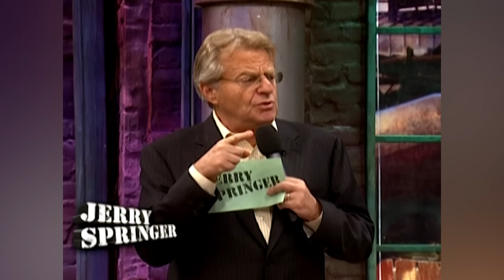I'm A Lesbian, And I'm Leaving My Man! | FULL SEGMENT | Jerry Springer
Brittany realized that she's not really in love with her man and is in fact a lesbian! Now, she wants to break the news to her man that's moving to Florida with her girlfriend Aria and taking their biological daughter!

FOLLOW FOR MORE JERRY SPRINGER!